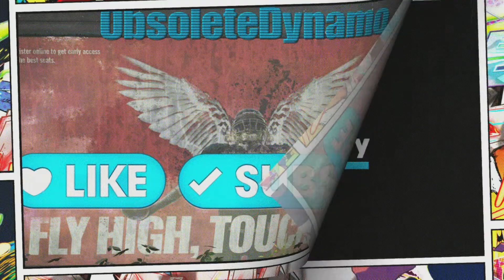The Dark Pictures Anthology: Directive 8020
Premonition and trailer

After playing the other games in the series (links to playlists below) i cant wait for the next game to drop.